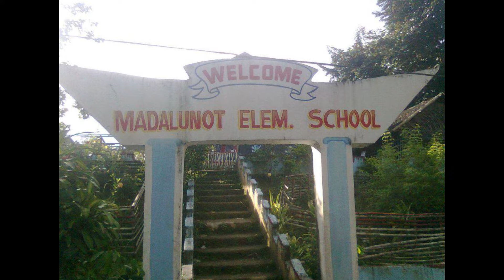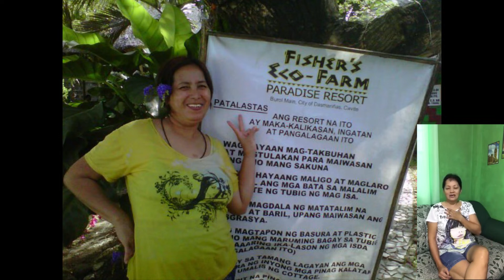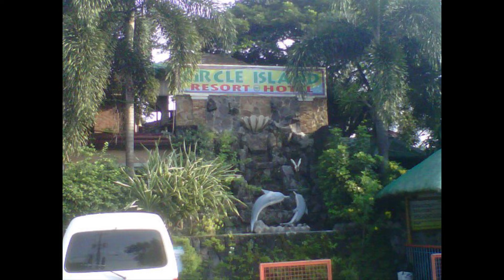Happy Birthday Mash!